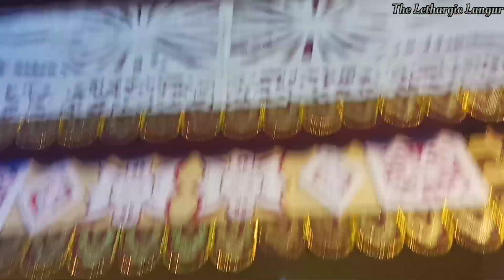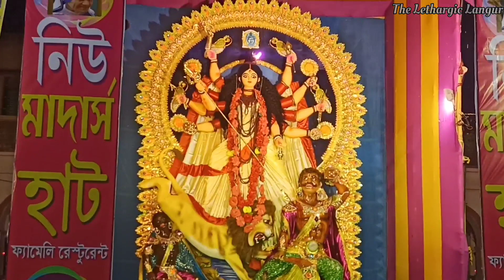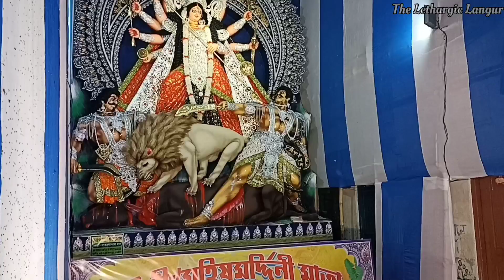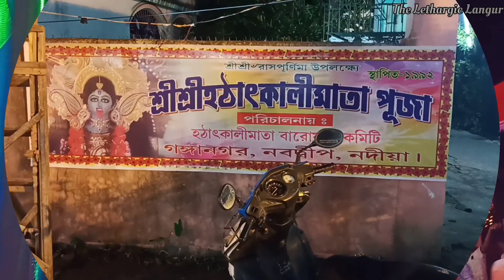Nabadwip Ras festival 2022 | Nabadwip Rashyatra | নবদ্বীপ রাস | বড় শ্যামা মাতা | Ras Purnima Part 5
This video contains the celebration of the ras festival celebrated in Nabadwip, Nadia, West Bengal. Śāktô Rāsa (Śākta Rāsa, Shaakta Raash, Shaakta Raasa or Shaakto Raas; Bengali: শাক্তরাস) is the most celebrated festival of Nabadwip, West Bengal, India. This festival is celebrated thirty-five days after the autumnal Durgā Pūjā celebration or fifteen days after Kālī Pūjā in Kartik Purnima. To the people of Nabadwip, Rash Festival is everything. The entire commonwealth eagerly waits for this festival all the year round.
The main features of Nabadwip Rash are to make huge Mūrtis with clay and to worship Shakti. Every Mūrti has an artistic design, a variety of imagination, religious discourse, and deep understanding of the scholars, which help entertain innumerable people.Cartoonist Chandi Lahiri said that the hugeness of clay Mūrtis differs from any other festival as Nabadwip's Mūrtis are shapely and symmetric despite their light weight and enormous proportions.
Ras festival mainly part of Vaishnavism. In the time of Chaitanya deb or some years earlier, Rash Yatra was started in Nabadwip. But it was Vaishnabic festival. Shakta ras is totally different from that. Sakta Ras festival may be older than Vaishnava Ras, because in the beginning, idols were worshipped in Patachitra. During the time of Krishnachandra and mainly Girishchandra, Nabadwip Rash yatra became popular. Krishna Chandra and Girishchandra spent much money to popularise the festival and since then worshipping started through clay idol.